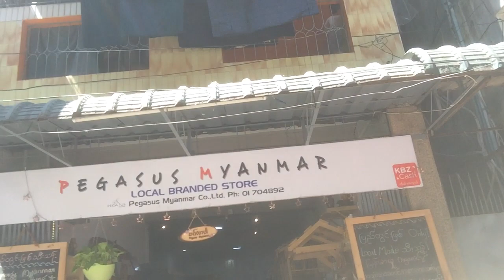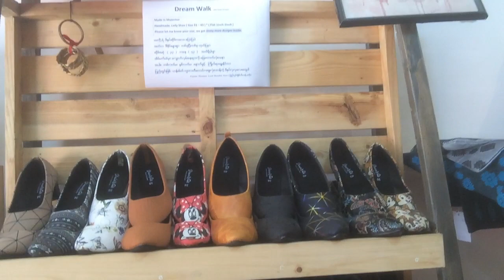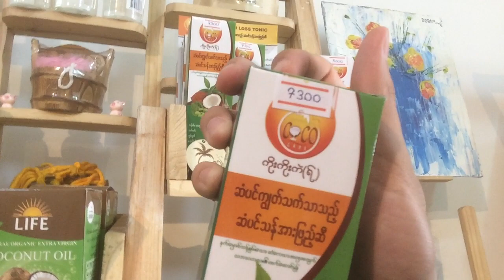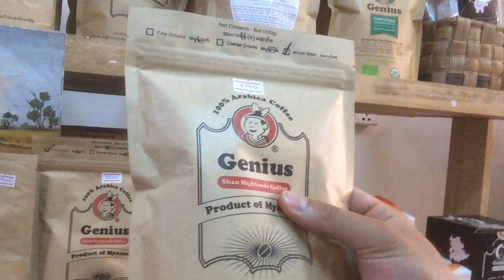ヤンゴンにある、現地で手に入るものだけで作られた、ローカルのお土産屋さんを突撃しましたよ！【＃32】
みなさんこんにちは！和響のアレンです！ローカル人が経営する、お土産屋さんに行ってきましたよ！オーガニックの商品や、ここでしか手に入らない商品がズラリ！！！ヤンゴンでお土産買いたい人は、ぜひおすすめです！！！

アレンのInstagramはこちら↓↓↓
03hiro01